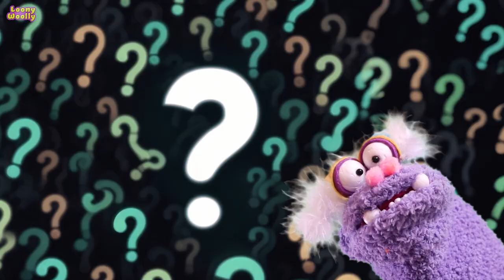Panda riddles - Can you solve them?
Panda bears are sweet, cute and graceful. My neighbor's panda is also a kung fu champion, but I won't brag about it.
Join the prize-themed quiz (really not) with tough questions about the life of the panda. Will you be able to solve the puzzles? Will you learn important facts about this rare animal? Not sure, but at least it will be funny and original.

Introducing LoonyWoolly, the adorable sock puppets with a personality as warm and fuzzy as the snug fabric that brings them to life! With cute eyes and a smile that radiates pure joy, LoonyWoolly are more than just puppets – they are a burst of cheerfulness in every stitch.
Crafted from the coziest, vibrant sock material, LoonyWoolly boasts a delightful palette of colors reminiscent of a sunny day. Their "hair" made from a playful tuft of yarn adds a touch of whimsy, making them impossible to resist for anyone seeking a dose of cuteness.
LoonyWoolly is a natural-born entertainer, ready to captivate hearts with endearing puppetry performances. Whether it's a tiny dance routine or a heartwarming sing-along, this lovable puppet is always up for spreading smiles and laughter.
Perfectly sized to fit snugly on any hand, LoonyWoolly becomes an instant companion for imaginative play, storytelling, or simply providing comfort on days that need a little extra warmth. From impromptu puppet shows to cozy cuddles, LoonyWoolly is the ultimate charmer, adding a dash of whimsical delight to every moment. Bring home LoonyWoolly and let the enchanting world of puppetry and friendship unfold in the most heartwarming way!